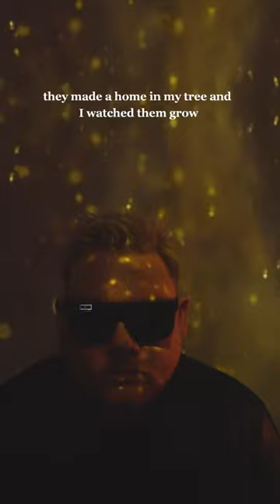This Will Change Your Perspective About Raccoons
A raccoon family and I became friends through compassion and communication.

ABOUT PHANTOM ASTRONAUT
Mind-expanding topics + music and art experiments from Phantom Astronaut (Dekker Dreyer) and others. Join the Cvlt.